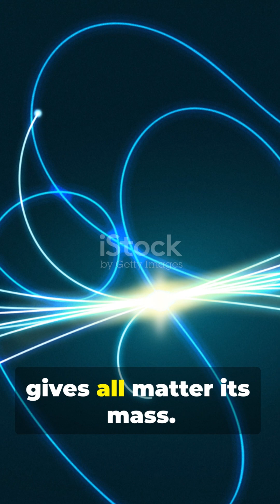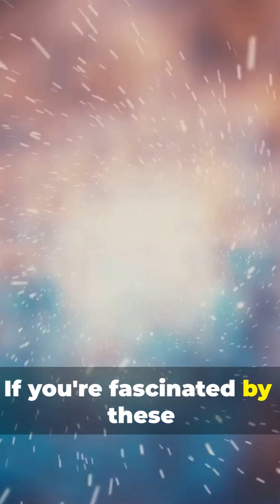The Higgs That Holds It All Together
The Higgs That Holds It All Together — A short, powerful look at the 2012 CERN discovery that changed physics and echoes ancient Scripture. In 18 seconds we connect the Higgs boson (“God Particle”) and the Higgs field’s role in giving matter mass with biblical passages like Colossians 1:17 and Hebrews 1–11, exploring how science and faith intersect in the cosmos’ precise design. Perfect for curious Christians who want a concise bridge between particle physics and theology.